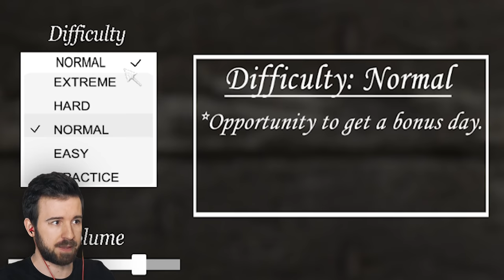Я БЕССИЛЕН ПЕРЕД GRANNY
Старушка Granny пригласила меня в свой старый дом из первой части. Смогу ли я все-таки убежать от Granny?